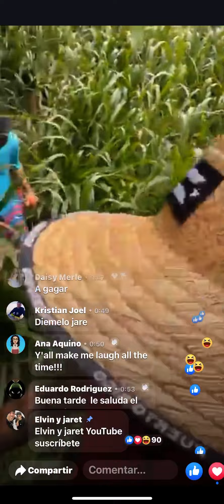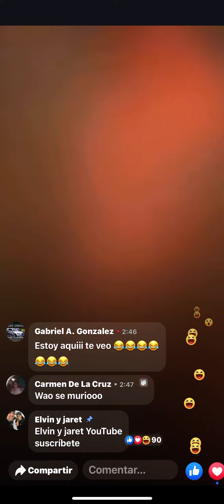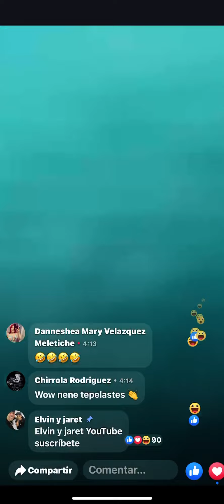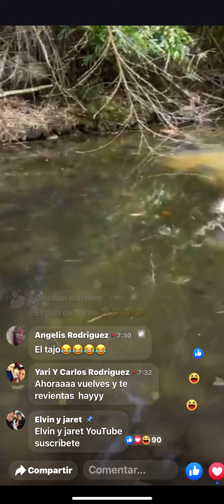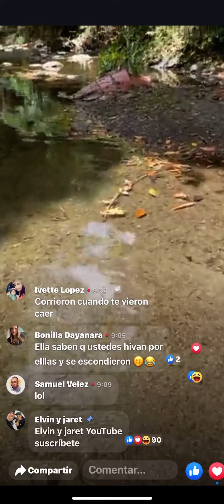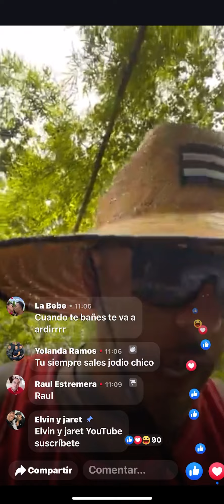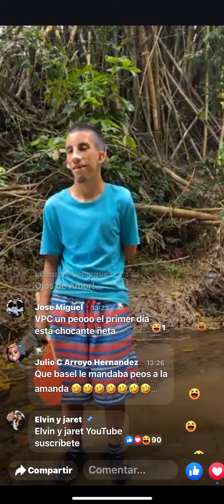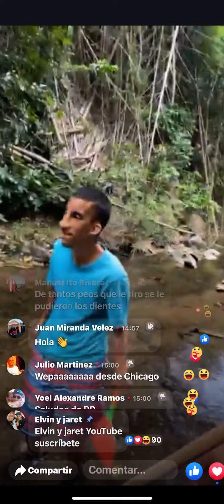Jaret se cae por un Barranco en un live 😂